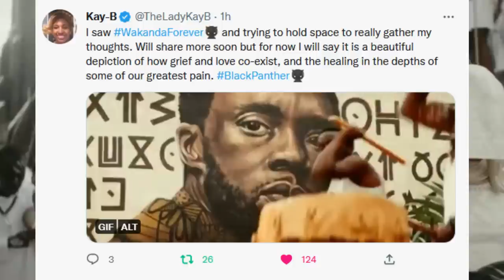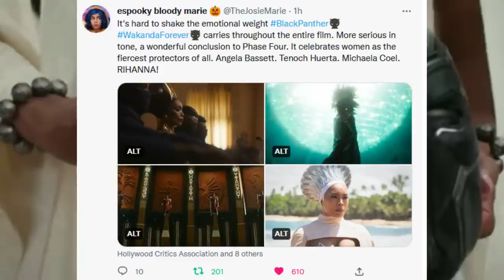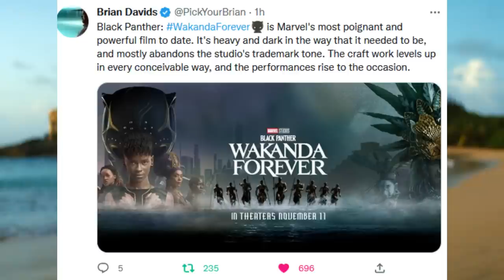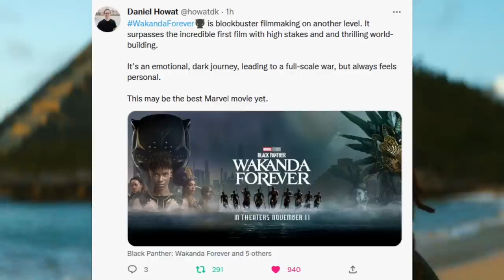Black Panther: Wakanda Forever First Reactions Praise MCU Sequel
Black Panther: Wakanda Forever has had its world premiere and is receiving overwhelming positive reactions. The MCU phase four conclusion is considered one the best film's ever and honors the legacy of Chadwick Boseman. Black Panther 2 is being praised for its camerawork, pacing, performances, and emotional weight. Wakanda Forever is giving Shuri a chance to shine and Leticia Wright nails it apparently.